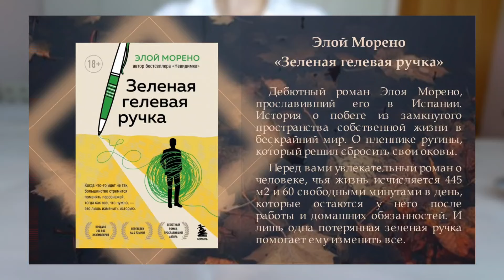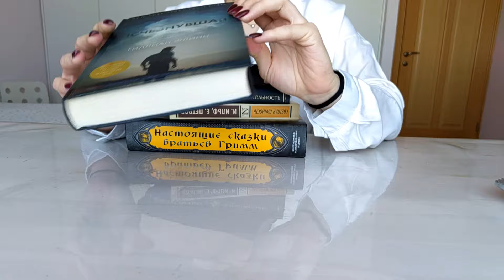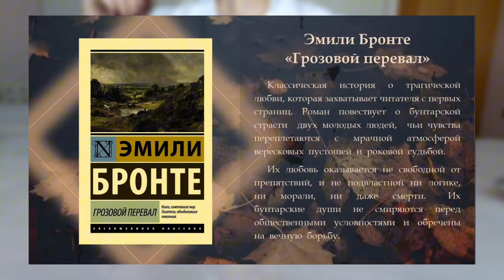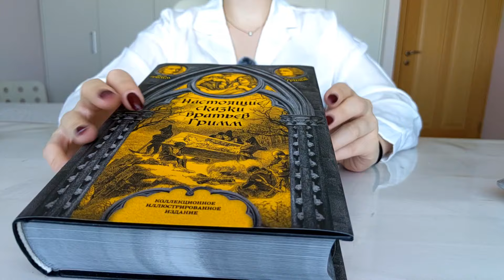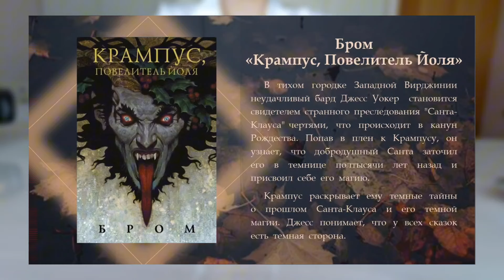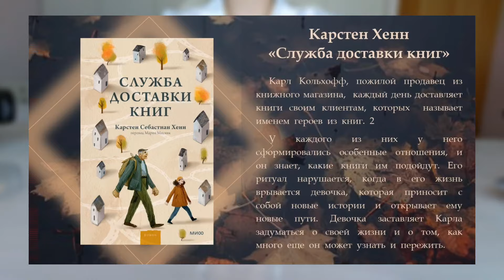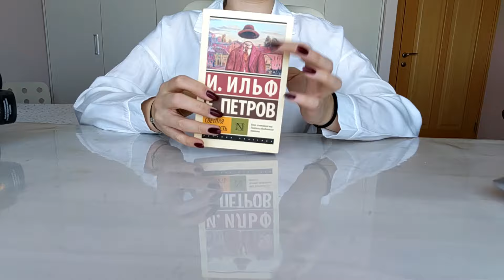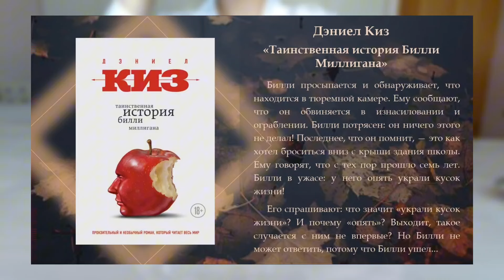Запоздалые КНИЖНЫЕ планы на ОСЕНЬ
Привет. Сегодня спустя 100500 лет поговорим, что я там собралась читать до конца года.